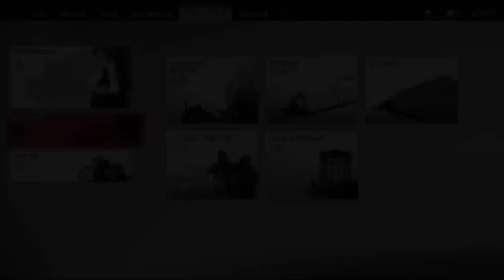Ghost of Tsushima. Part 20